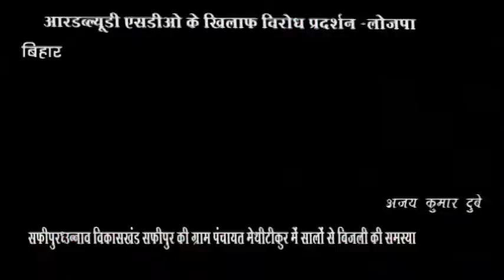बिहार : आरडब्ल्यूडी एसडीओ के खिलाफ विरोध प्रदर्शन -लोजपा